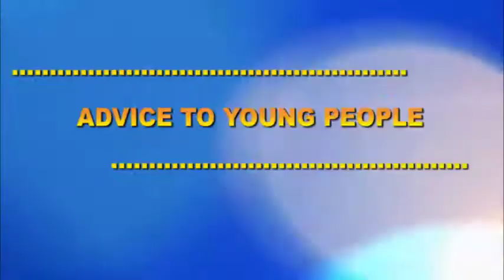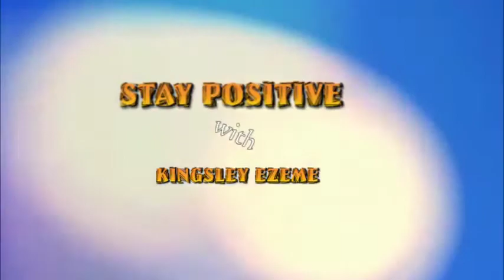STAY POSITIVE WITH KINGSLEY EZEME